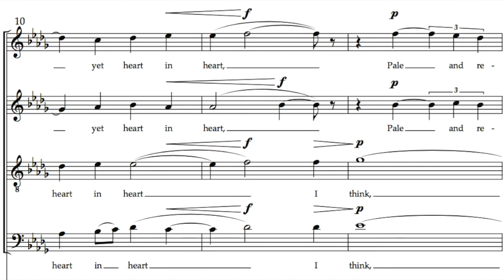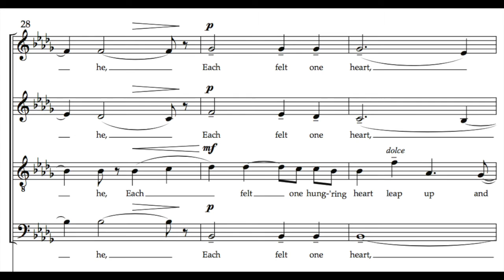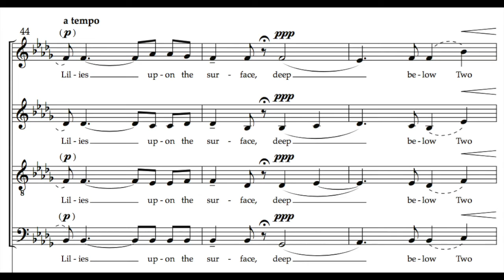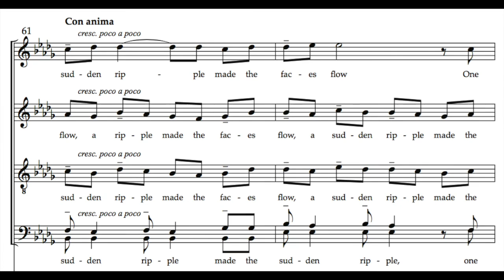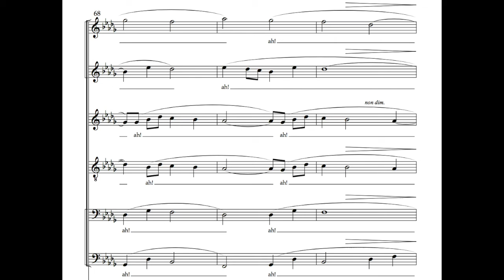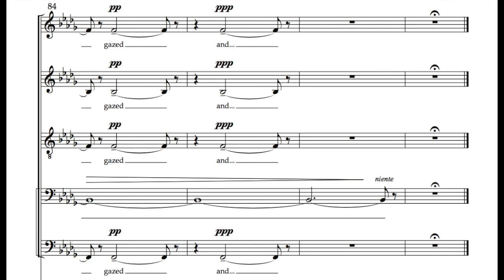Daniel Elder - "Willow-Wood"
"Willow-Wood" by Daniel Elder

Recorded by the Missouri Choral Artists, Amy Jameson, conductor.

Willow-Wood is set not to the original poem of the same name by Dante Gabriel Rossetti (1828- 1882) but to his sister Christina’s poignant reaction piece “An Echo from Willowwood.” By many accounts Christina Rossetti became the more famous poet, and her concise representation of Dante’s epic suffering is readily apparent in her fourteen-line sonnet. The theme centers on the loss of his wife and his visions of being reunited with her beyond death. In “Willow-wood” this is depicted by the narrator “sitting with Love upon a well” while in Christina’s verse the two longing lovers are shown in the third person seeing each other—by reflection only—in the deep, calm water of a pool. In both iterations of this love story, longing is the main emotion at play, and this musical setting strives to depict the torment of two souls so close yet so completely out of reach. The full text of “Willow- Wood” was set as a cantata by Ralph Vaughan Williams, premiered in 1909 and not heard again for nearly a century. This setting seeks to pay tribute to Vaughan Williams’s treatment of the subject in subtle ways, from the key-signature choice of b-flat minor to a faint echo of his original opening, falling melody.